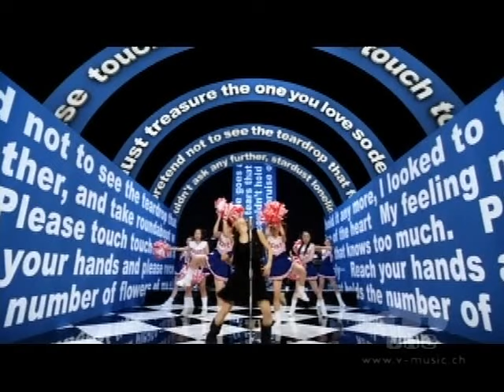Younha PV - タッチ Touch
I do not own this video or anything related to Younha, her record companies [Epic Records (Japan, 2004→2007), Geneon Entertainment/SISTUS RECORDS (Japan, 2008→), Stam Entertainment (Korea)] or anything else in accociation with this talented singer.

JAPANESE:
Kokyuu wo tomete ichibyou
Anata shinken na me wo shita kara
Soko kara nani mo kikenaku naru no
Hoshikuzu ronrinesu

Kitto ai suru hito wo taisetsu ni shite
Shirazu ni okubyou na no ne
Ochita namida mo minai furi

Surechigai ya mawarimichi wo
Ato nankai sugitara
Futari wa fureau no

Onegai tacchi tacchi
Koko ni tacchi anata kara
Tacchi te wo nobashite uketotte yo
Tameiki no hana dake tabaneta buuke

Aisanakereba sabishisa nante
Shirazu ni sugite yuku no ni
Sotto kanashimi ni konnichiwa

Anata ga kureta sabishisa zenbu
Utsutte shimaeba ii ne
Futari de kata wo narabeta keredo
Hoshikuzu ronrinesu

Hitori namida to egao hakatte mitara
Namida ga sukoshi omokute
Dame ne yokogao de naite mita

Seishun wa ne kokoro no aza
Shirisugiteru anata ni
Omoi ga karamawari

Onegai tacchi tacchi
Koko ni tacchi setsunakute

Hoshikuzu ronrinesu

Dare mo ai sanakereba sabishisa nante
Shirazu ni sugite yuku noni

ENGLISH:
I stop breathing for a second
I cant ask you anything
Now youve looked at me so seriously
Stardust loneliness

You surely treasure the person you love
Youve been a coward without realising it
Pretending not to notice the tears Ive cried

How many misunderstandings are we going to have
And how many times are we going to go around in circles
Before we touch?

Please, touch me, touch me
Touch me here
Touch, hold out your hands and take
This bouquet Ive made from the flowers of my sighs

My loneliless of not being loved
Goes right past you
I quietly say hello to sadness

I wish I could get rid of
All the loneliness youve given me
Were standing shoulder to shoulder
But theres still that stardust loneliness

Alone, I tried weighing a tear and a smile
The tear was a little heavier
Its no good, I tried crying side-on

Youth has its own place in the heart
My love for you is futile
Because you know too much

Touch me here, Im sad

Stardust loneliness